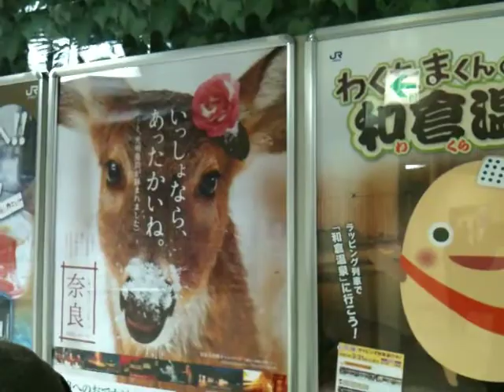ごっつええタイミングのクシャミ♪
ほんま偶然ですわぁ♪